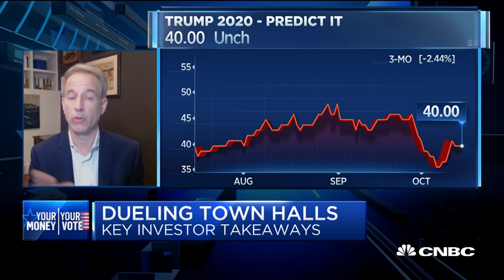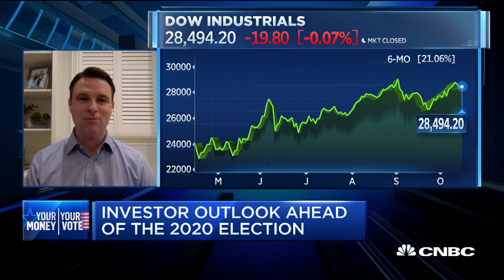Will Weatherford and Matt Bennett discuss Thursday's dueling Town Halls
Will Weatherford, Former Speaker of the Florida House and Managing Partner of Weatherford Capital, debates the candidates' dueling Town Hall events with Matt Bennett, Co-founder of Third Way and a former White House Deputy Assistant under Clinton.